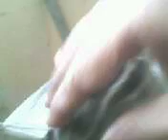Aysha's Pet Sqirrel "Sequee" is Playing with me.....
His Birth date is: September 17, 2009...